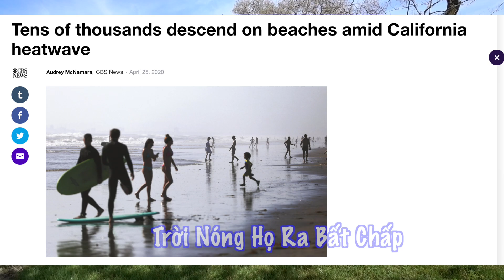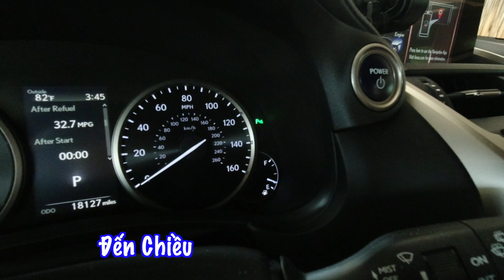Cuộc Sống Bên Mỹ : Mổi Ngày Đi Lang Thang Càm Ràm Có Người Thích Có Người Khg Ưa [Vlog #124-2020]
Cường Marine Facebook 4

Cameras:
Nikon D3400
Sony RX100V
Lumix G85
Canon M50